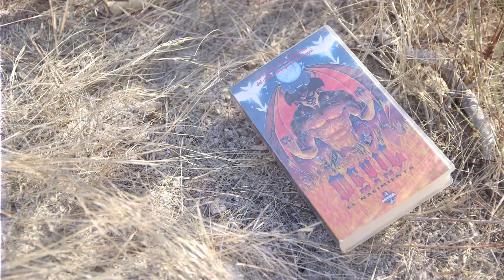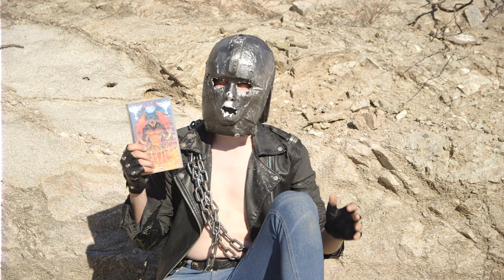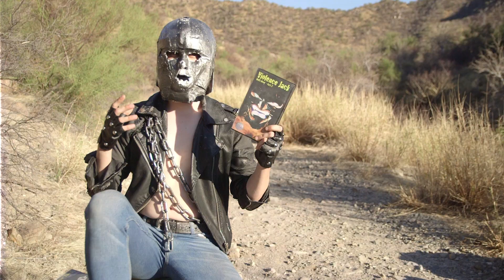¡VIOLENCE JACK NO ES PARA LOS DÉBILES!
¡Encueramiento, Degenere Sexual, Mugre, Pelos, Sangre y Muerte!

Todo eso y más encontramos en esta caricatura japonesa, animé, manga, ova o cómo le quieran decir. Por primera vez en el canal revisitaremos una cochinada de esta índole.  Espero que les guste, nomás que no demasiado como para que se pongan a pedir y pedir de estas madres. QUe no se les olvide que me cagan.

¡¡COMPREN SUS CAMISETAS DE LA DEVASTACIÓN!!
-Modelos Disponibles: Negro con Verde y Blanco con Verde...si no no fuera thrasshhh
-Realicen el pago a la cuenta asignada y así nomás alabbb

También acuérdensen que ya pueden mandar sus paquetes a mi humilde búnker siguiendo la dirección
Esteban Rodríguez
Apartado Postal 5-06 C.P. 83191

Time Stamps:
Arrastrando los huevos por el desierto: 00:00
Evil Town: 02:55
Hell’s Wind: 12:26
Slum King: 17:17
Violence Jack!: 21:15
COMPREN SU CAMISETA: 25:51
Encore: 27:26